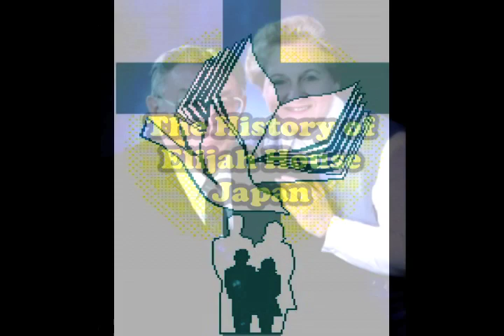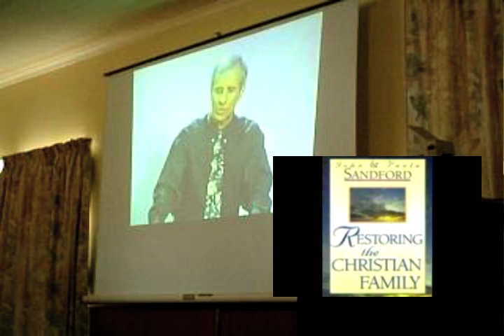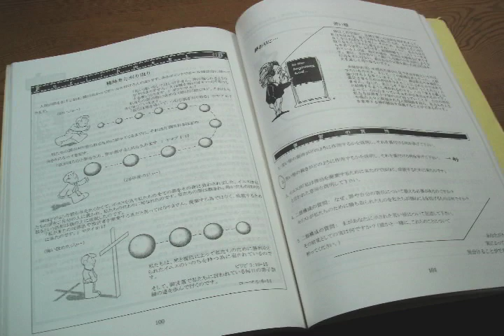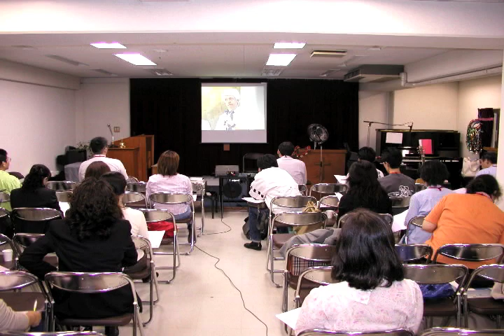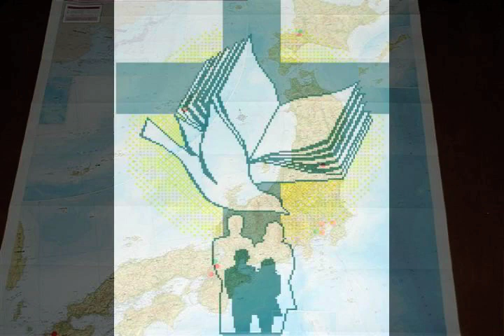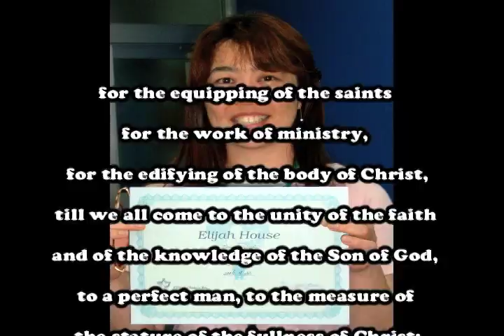The Elijah House Japan Story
A tribute to Herb and Evelyn Eggar.